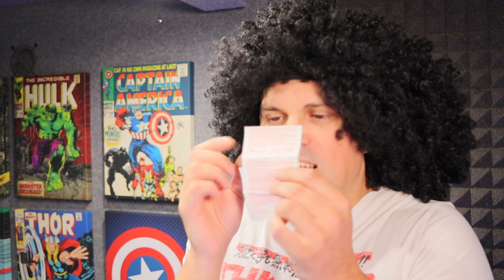190€ Milhões! O que comprar se ganhar o Euro Milhões!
5 coisa a comprar se ganhar o primeiro prémio do euro milhões quando está no seu máximo 190€ milhões.
Diverte-te com as minhas ideias, e deixa aqui também as tuas :)

SUBSCREVE!